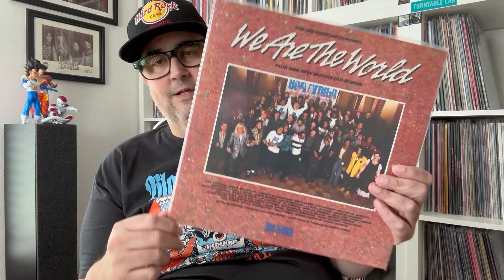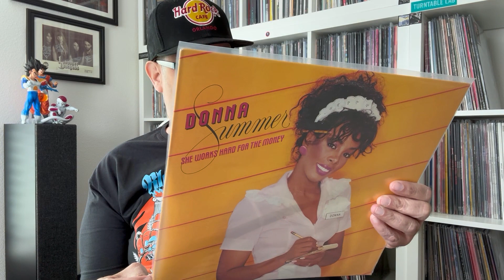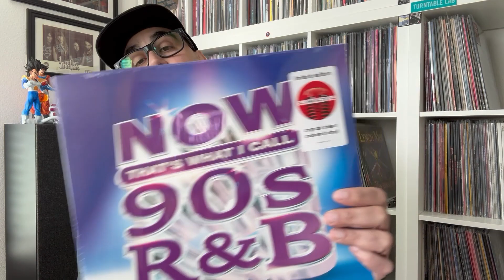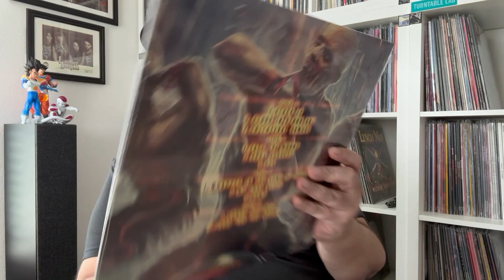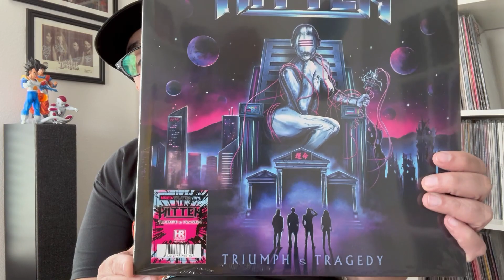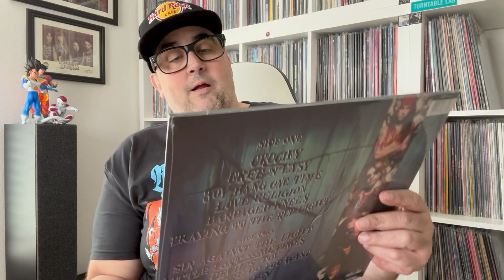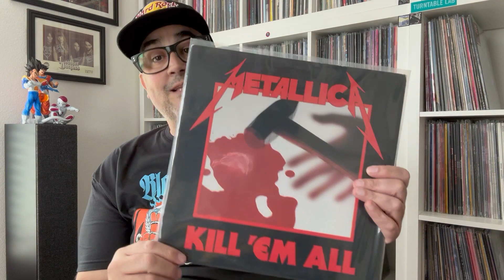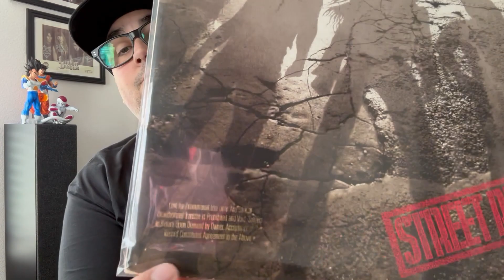Vinyl Finds #10 - More Grails from the Mail! Happy St. Valentines!